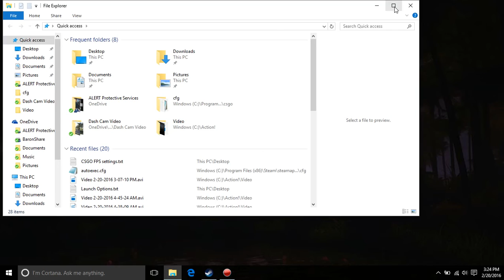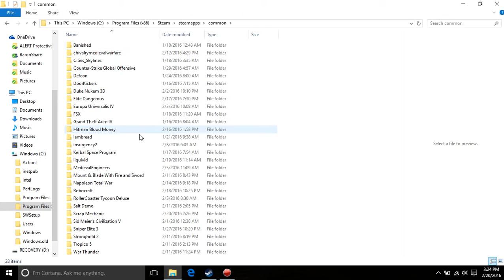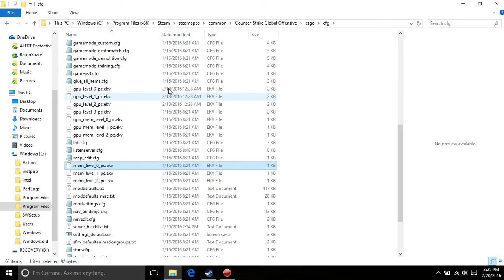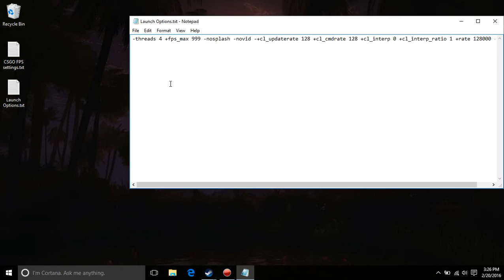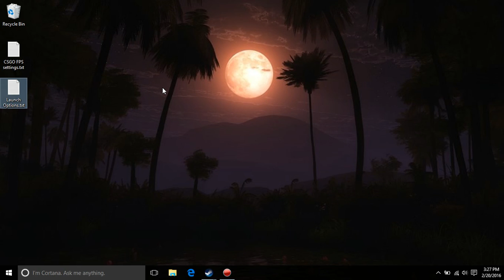Counter-Strike: Global Offensive FPS Boost Settings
adsp_debug "0"
budget_show_history "1"
con_enable "1"
muzzleflash_light "0"
rate "128000"
voice_enable "1"
voice_scale "1"
cl_autohelp "0"
cl_autowepswitch "0"
cl_bob_lower_amt "0"
cl_bobamt_lat "0"
cl_bobamt_vert "0"
cl_buy_favorite_quiet "0"
cl_buy_favorite_nowarn "0"
cl_cmdrate "128"
cl_crosshairalpha "999"
cl_crosshairscale "1700"
cl_crosshairusealpha "1"
cl_debugrumble "0"
cl_detail_avoid_force "0"
cl_detail_avoid_radius "0"
cl_detail_avoid_recover_speed "0"
cl_detail_max_sway "0"
cl_forcepreload "1"
cl_hud_playercount_showcount "1"
cl_interp "0"
cl_interp_ratio "1"
cl_interpolate "1"
cl_lagcompensation "1"
cl_logofile "0"
cl_observercrosshair "1"
cl_resend "1.5"
cl_righthand "1"
cl_rumblescale "0"
cl_scalecrosshair "1"
cl_showpluginmessages "1"
cl_spec_mode "1"
cl_soundfile "0"
cl_timeout "60"
cl_updaterate "128"
cl_windspeed "0"
cl_wpn_sway_scale "1"
demo_recordcommands "1"
dsp_enhance_stereo "1"
dsp_slow_cpu "0"
dsp_reload
fps_max "125"
func_break_max_pieces "0"
m_rawinput "0"
m_mouseaccel1 "0"
m_mouseaccel2 "0"
m_mousespeed "0"
mat_bloomamount_rate "0.05f"
mat_bumpbasis "0"
mat_debugalttab "0"
mat_debug_bloom "0"
mat_debug_postprocessing_effects "0"
mat_disable_bloom "1"
mat_fastnobump "1"
mat_force_bloom "0"
mat_hdr_enabled "0"
mat_leafvis "0"
mat_loadtextures "1"
mat_norendering "0"
mat_show_texture_memory_usage "0"
mat_softwareskin "0"
mat_surfaceid "0"
mat_surfacemat "0"
mat_yuv "0"
hud_showtargetid "1"
net_graphheight "65"
r_ambientfraction "0.1"
r_avglight "1"
r_avglightmap "0"
r_dynamic "0"
r_lightcache_numambientsamples "162"
r_lightinterp "0"
r_lightstyle "-1"
r_radiosity "4"
r_skin "0"
r_updaterefracttexture "0"
soundscape_fadetime "9999"
snd_mixahead "0.05"
snd_pitchquality "1"
viewmodel_fov "68"
viewmodel_offset_x "2"
viewmodel_offset_y "2"
viewmodel_offset_z "-2"
soundscape_flush

LAUNCH COMMANDS:
-threads 4 +fps_max 999 -nosplash -novid -+cl_updaterate 128 +cl_cmdrate 128 +cl_interp 0 +cl_interp_ratio 1 +rate 128000 -high